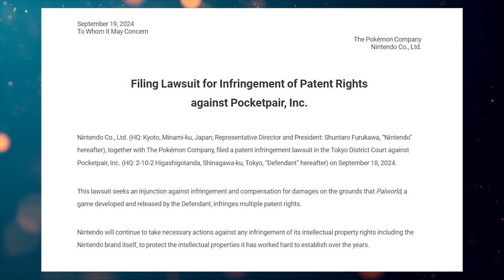Nintendo Is Finally Going After Palworld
I'm surprised it even took them this long, but Nintendo and The Pokémon Company are officially suing Palworld developer Pocketpair for "multiple" patent infringements.